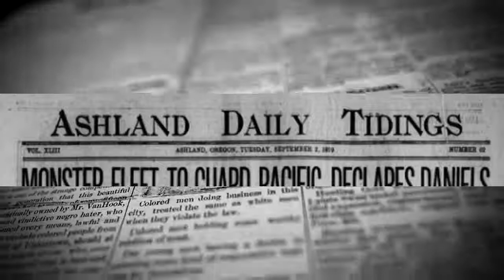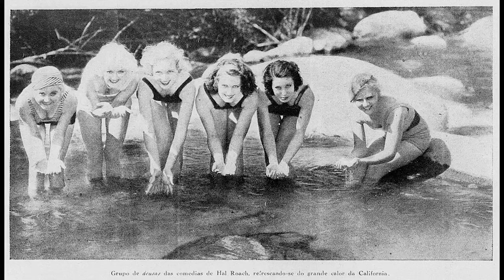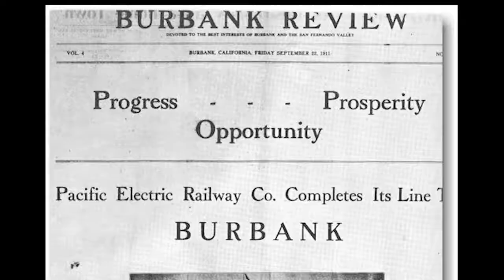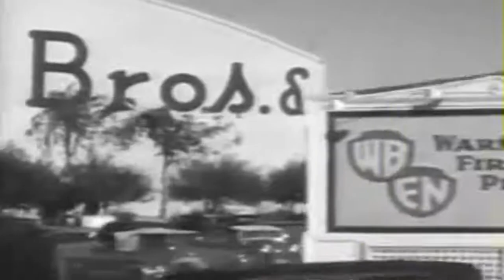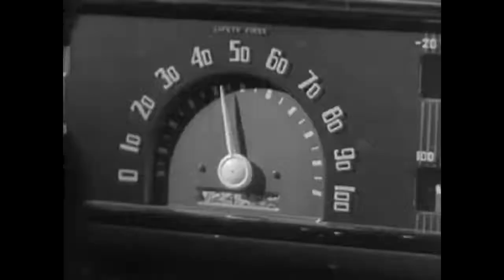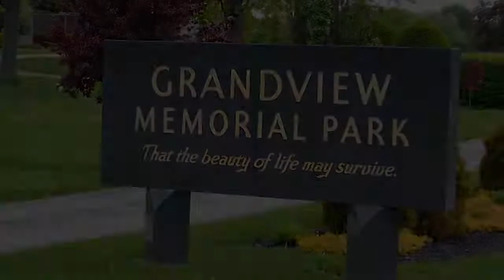The Ladies of Laurel & Hardy - Episode 3 - Gloria Greer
Episode 3 of The Ladies of Laurel and Hardy featuring Gloria Greer.

Gloria Greer appeared in the comedy short Men O'War in 1929 with Stan Laurel and Oliver Hardy.